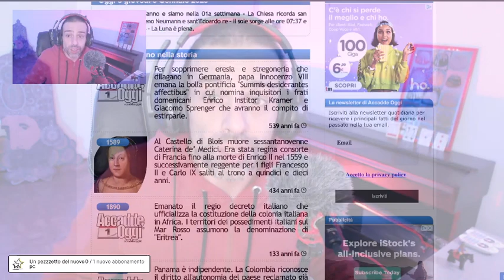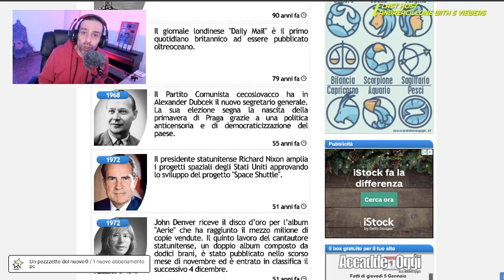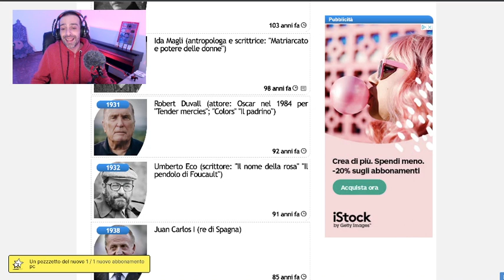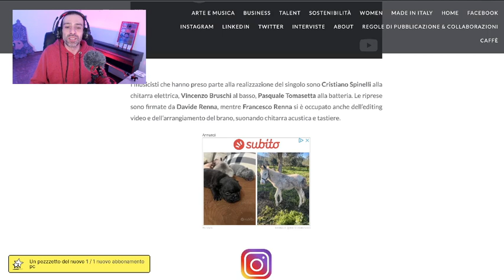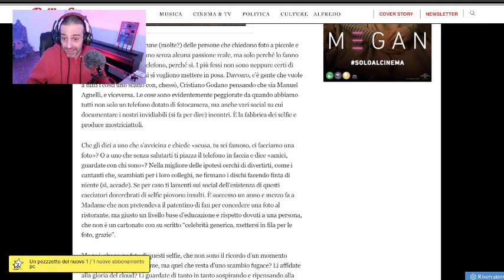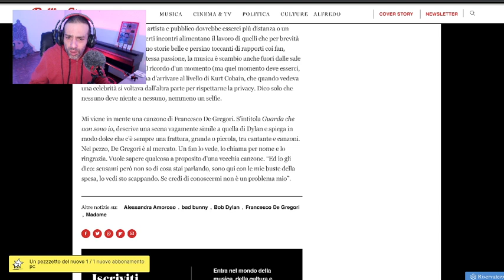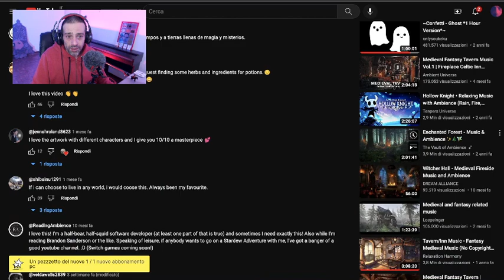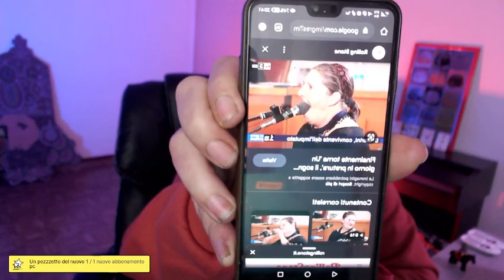Aggiornamenti musicali | Accenni Storici e Gameplay 1v1lol | Parte Prima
Amazon Prime: amzn.to/3jV6zGZ
Amazon Music Unlimited: amzn.to/3Zh50TY
Kindle Unlimited
Amazon Wedding List
Amazon Prime Student
Prime Prima Prova Poi Paga